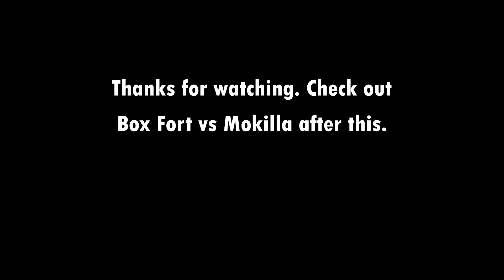Robot Rumble 2.0: Glitch PLUS vs Riptide PLUS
My personal favorite battle. The real Glitch vs Riptide we deserved...

BattleBots Reboot Theme
CORE - Undertale by Toby Fox